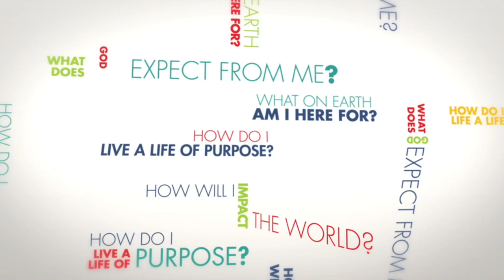2nd Sunday of Lent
Fr. Gerry reflects on the way Jesus taught His closest friends and invited them to be His Disciples. May we all feel the touch of Jesus these weeks of Lent!